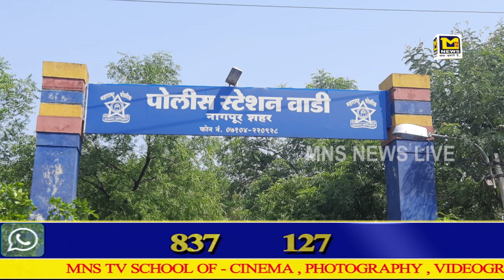MNS#बिजली के तारो से लिपटा साँप।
MNSNEWSLIVE#बिजली के तारो से लिपटा साँप।